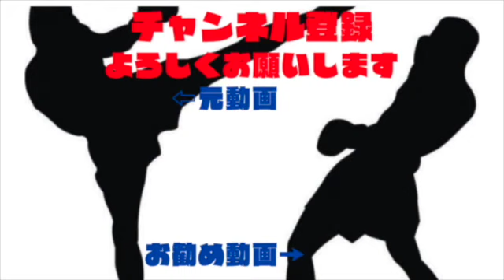【喧嘩】元プロボクサーの喧嘩自慢相手にボクシングで圧倒的な差を見せつける安保瑠輝也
このチャンネルは格闘家Youtuberの切り取りチャンネルです。
格闘技を盛り上げようとYOUTUBEを頑張っている格闘家達の応援チャンネルですので

k-1